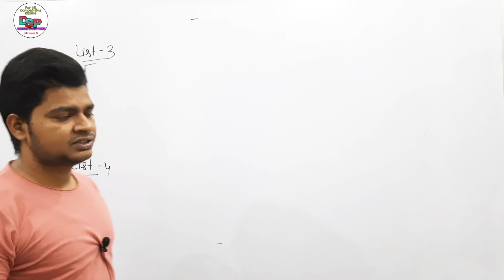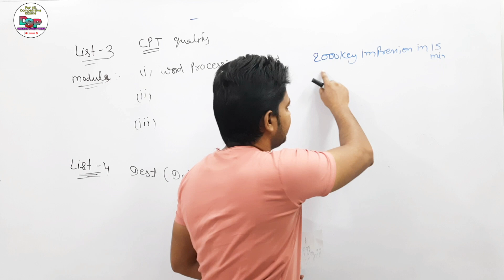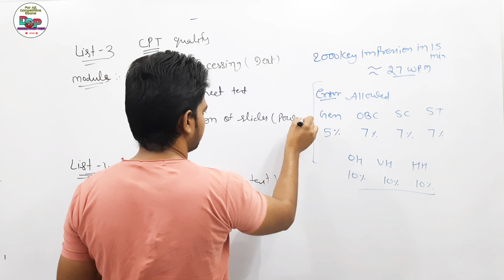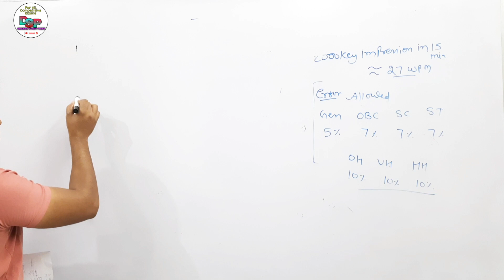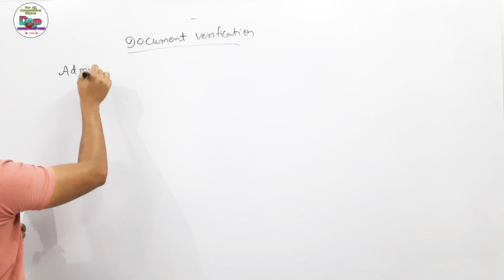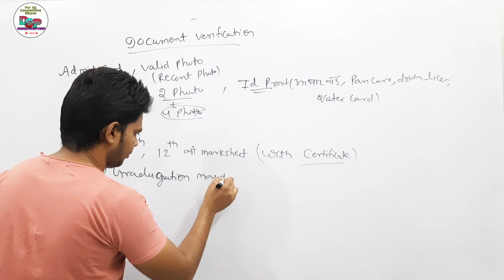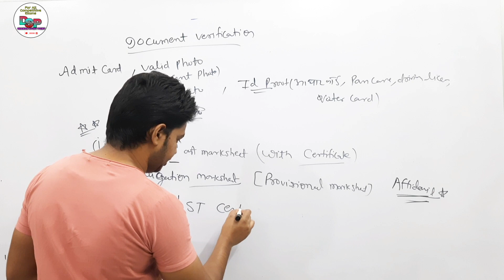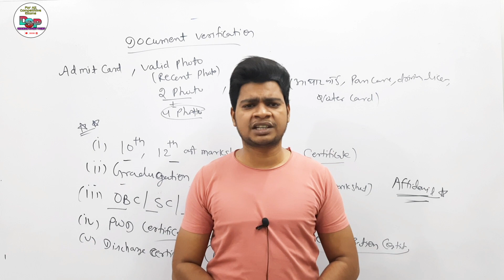SSC CGL 2018 DV CPT AND DEST COMPLETE DEATAILS|| CERTIFICATE(OBC,EWS,SC,ST)DETAILS || SUNIL DHAWAN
In this video, SUNIL DHAWAN SIR will explain Document Verification And CPT Process. Everything will be explained in complete details.

SSC CGL 2018 DV CPT Detailed PROCESS Explain By Sunil dhawan/ (Category-wise) | Must Watch (CGL19 , CGL20)

Minimum marks to get a job in SSC CGL 2018| CGL 2018 Analysis by dhawan study point

👉👉👉SSC CHSL 2019 PRACTICE SET

SSC CGL 2018 DV CPT मे यह गलती मत करना वरना हो जाओगे बाहर /My personal experience (SUNIL DHAWAN)